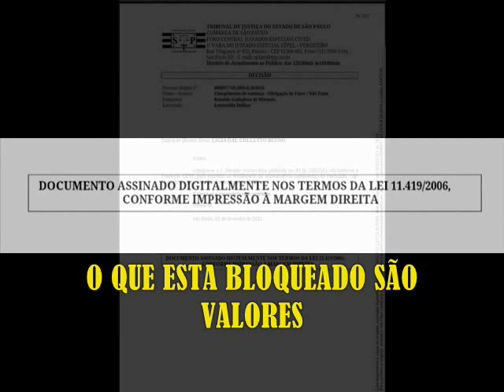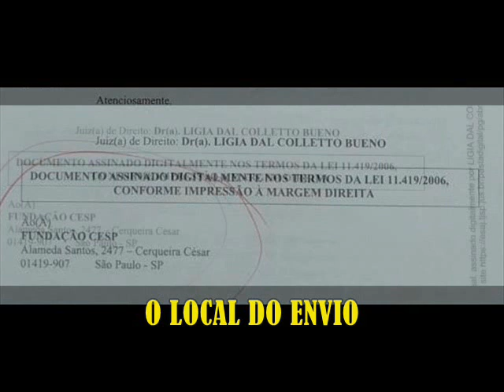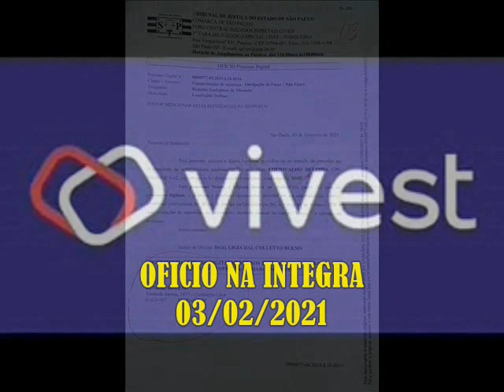VPR 21 Vivest ALERTA AEASP ao Pres Walter Mendes e Luciano Cardoso CPFL;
Tudo é registrado e encaminhado